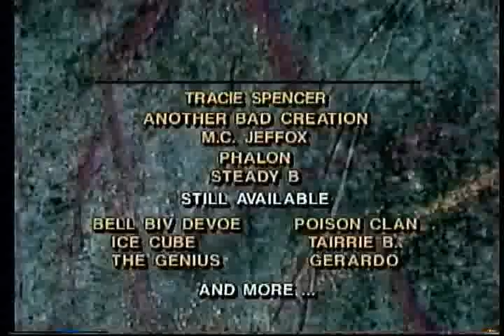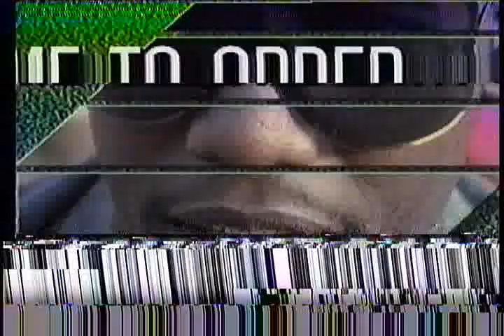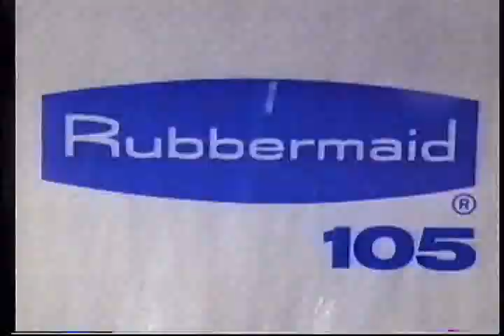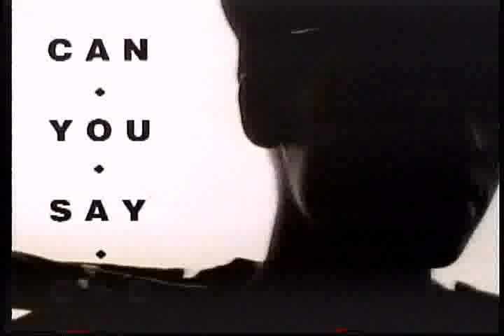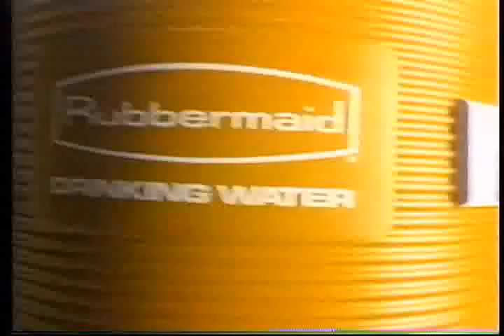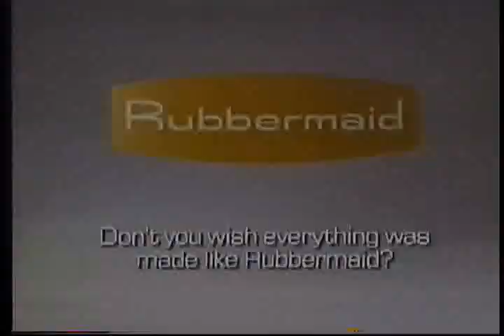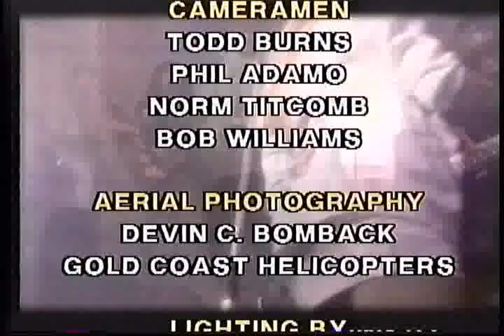Cruisin' TV episode 1991